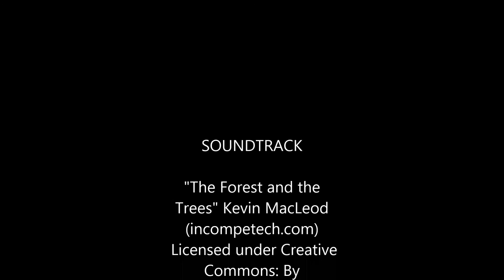FLYING WITH CAVEMAN 2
My first flight with my new Phantom 2 Vision plus , looking around Metaline Falls, Wa.